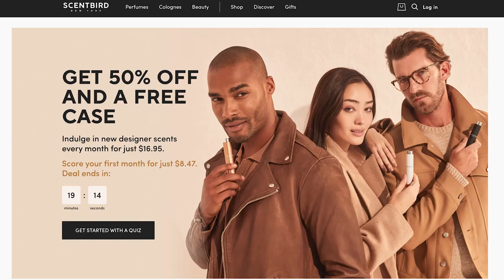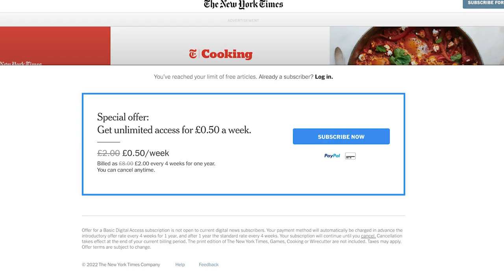Jim Chapman's Book Aged Like MILK (tanya burr's ex husband)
0:00 - Rant
16:24 - Intro
32:40 - Thing 1 & 2?
38:51 - How Did We Get Here?
    I missed a chapter LOL
1:11:49 - Death And Life
1:13:21 - Birth Childhood and Adolescence
1:40:24 - The Human Body
1:46:01 - Animals
1:50:57 - Fears
2:09:40 - Annoyances and Grievances
2:16:19 - Myths, Lies, And Urban Legends
2:18:47 - Reasons To Be Cheerful

Bitcoin Wallet:
19wzQvW9goX9NbnTU2vGJ4VPDS7axwWz6D

Time for another Youtuber book review! This time we look at Jim Chapmans semi-scientific, semi-autobiographic novel "147 Things", which details stuff about the universe he finds fascinating, and what it was like to be married to Tanya Burr. Also where's the dog, Jim? Where's the dog?!